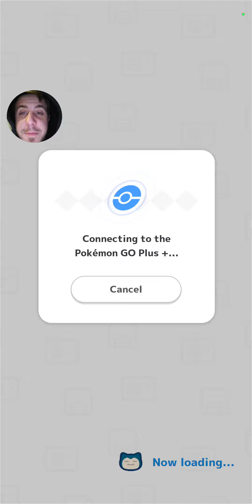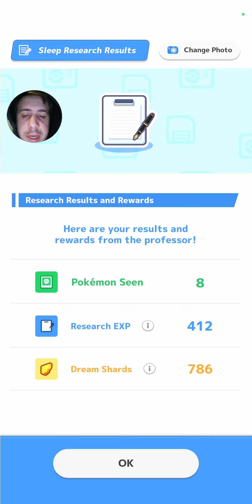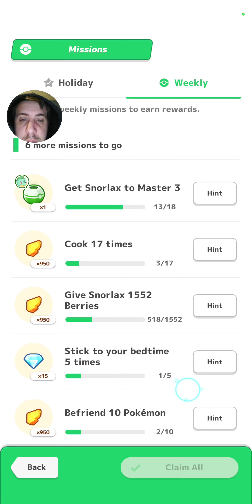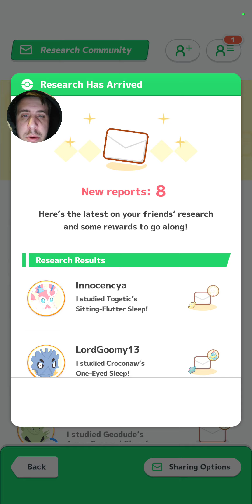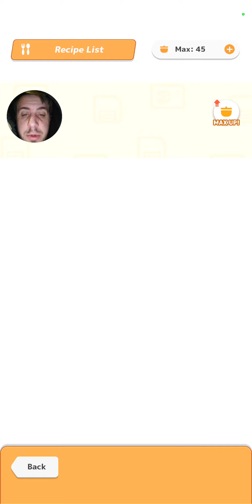We Found Another Shiny Eevee!!! | Pokemon Sleep (Session 159)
In this video we are back at Greengrss Isle and we are going to attempt to go for a new record this week. But that's not all the best part of this video we actually find another shiny eevee that is actually pretty decent. Let me know down in the comments what i should evolve this shiny eeve into and if you enjoyed the video or have any questions about the pokemon sleep content.

Poke Master Pook

While playing this game I have found this website to be most helpful